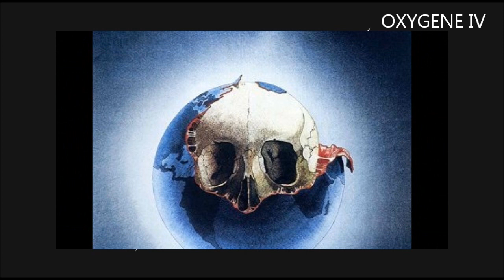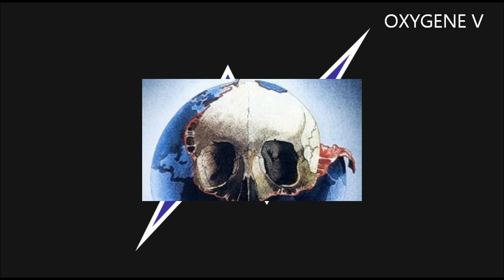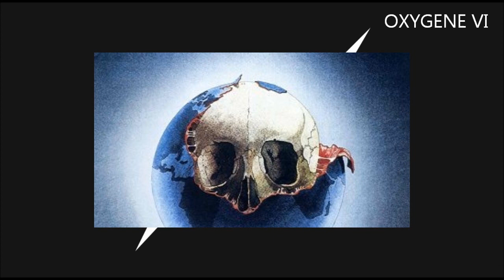JEAN MICHEL JARRE - OXYGENE-ALBUM COVER BY EDWIN GALVEZ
Les traigo este cover del maravilloso album "oxygene" del maestro jarre.
Mi intencion no fue hacer una replica exacta, ya que le he hecho mis propias variantes y arreglos, que permiten expresar mi vision acerca de la musica electronica.

Mas que con instrumentos musicales, he hecho este trabajo con el alma y el corazon, ya que es mi humilde forma de rendirle un homenaje a este valuarte de la musica moderna a quien admiro profundamente y se ha convertido en el faro de mi carrera como productor.
Espero que les guste y dejen sus comentarios ( ojala constructivos )
Abrazos desde Colombia.